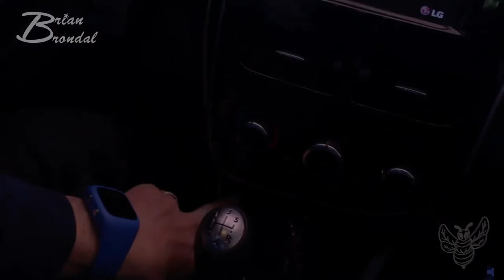Havearbejde der bliver til en DÅM Havetraktor